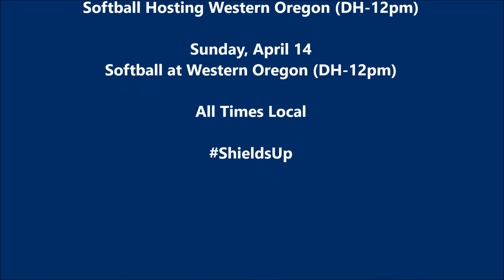Concordia Cavalier Weekly Highlights (April 1-7, 2019)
This week's Concordia Cavalier Weekly Highlights include softball's four game series at home vs. MSUB and baseball's two games at Central Washington on April 6.